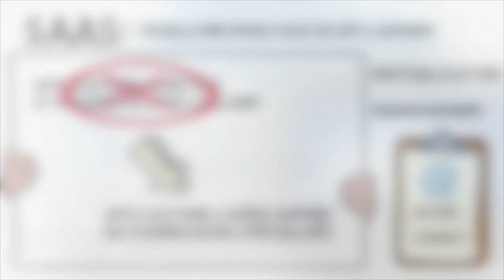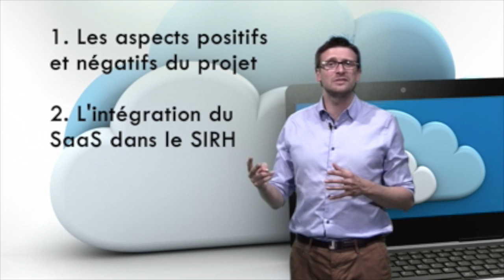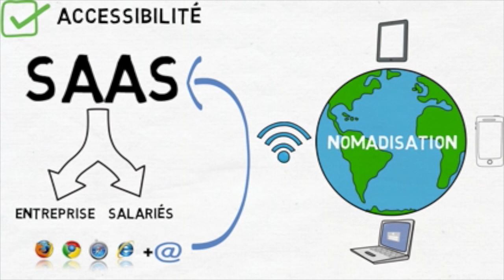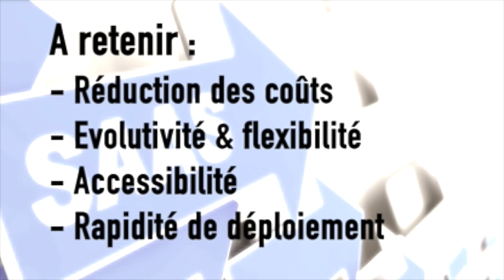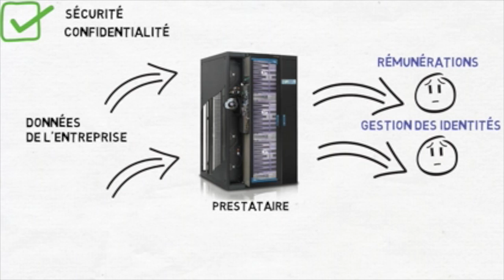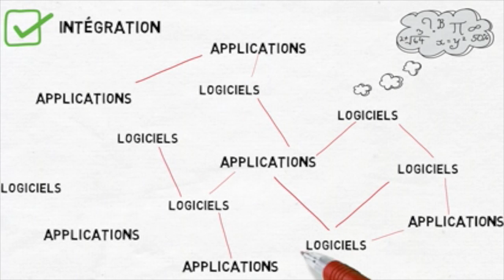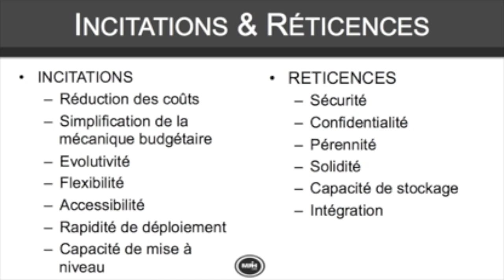SaaS et SIRH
Qu'est-ce que le SaaS ? Quelles sont les avantages et les limites du SaaS dans le cadre de la modernisation de son Système d'Information RH (SIRH). Une vidéo réalisée par Nicolas BARBIER et Régis MARCHAND, étudiants au sein du Master MRH de Lille dans le cadre de l'unité d'enseignement SIRH et Audit Social